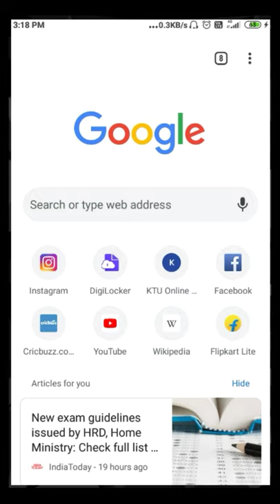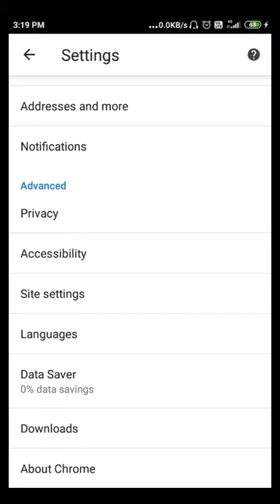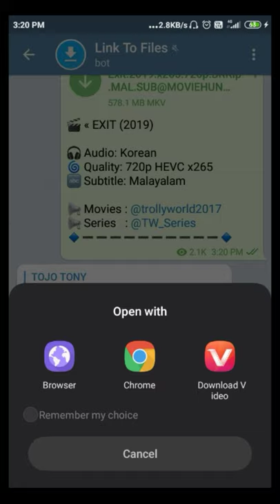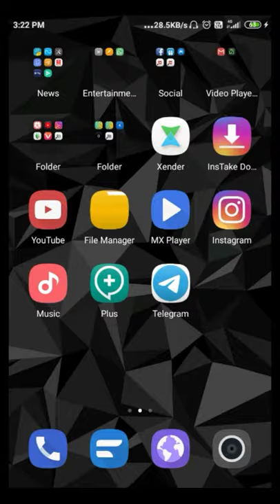How To Download Movies From Telegram To SD Card